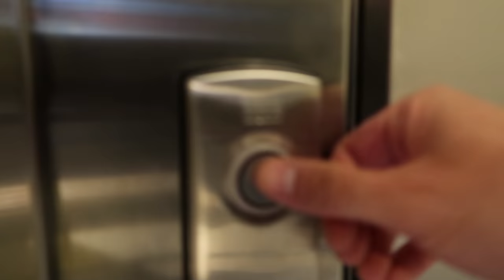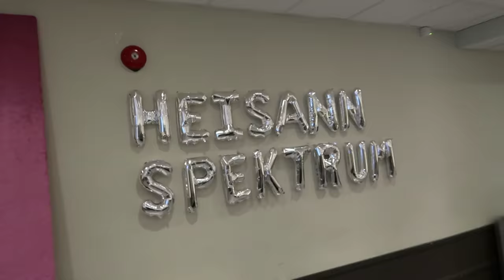SCARED TO DEATH IN PUBLIC | VLOG 13